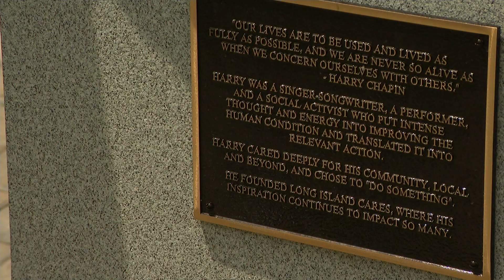Long Island Cares unveils statue of late singer/songwriter Harry Chapin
Late singer-songwriter Harry Chapin was honored Friday by the organization he created over 40 years ago.